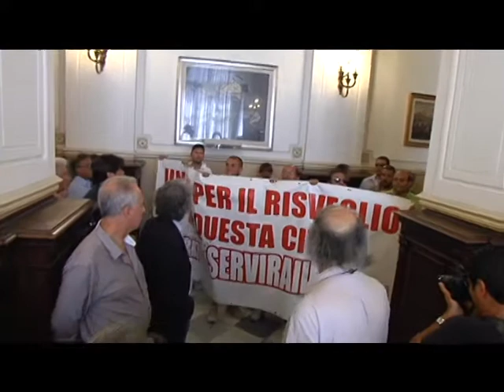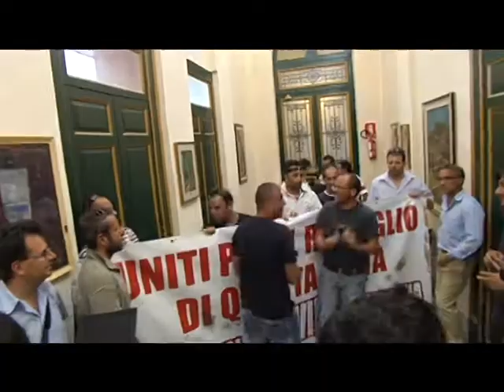ricevuto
Il presidente della Provincia di Messina presenta la nuova giunta ed è contestato dagli ex lavoratori "Servirail"